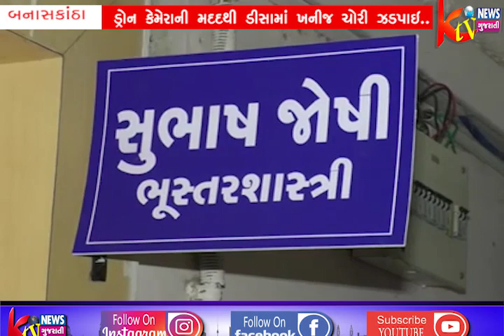બનાસકાંઠા ડ્રોન કેમેરાની મદદથી ડીસામાં ખનીજ ચોરી ઝડપાઇ..